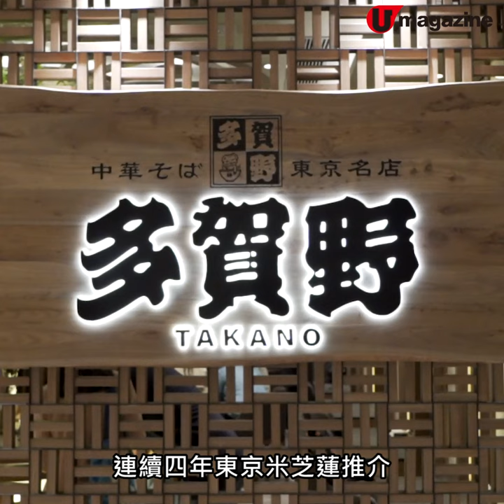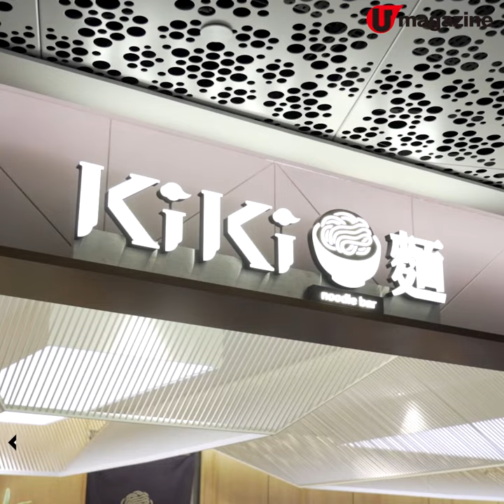尖咀K11 MUSEA 搵食第一擊 米芝蓮拉麵/ 幸福Pancake新分店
尖咀K11 MUSEA 搵食第一擊
米芝蓮拉麵/ 幸福Pancake新分店

今日尖咀新地標K11 MUSEA正式開幕，率先登場注目食肆有連續四年榮獲東京米芝蓮推介的「多賀野」拉麵店、表參道人氣班戟店「Happy Pancake」香港第二間分店、陳豪實體咖啡店「Blooms」、「KiKi麵店」、意式甜品店「Per Piacere」、坐擁無敵海景view的「HEYTEA LAB」，以及food court小部分食店。

【INFO】
K11 MUSEA
地址：尖沙咀梳士巴利道18號
全方位緊貼《U Magazine》社交平台